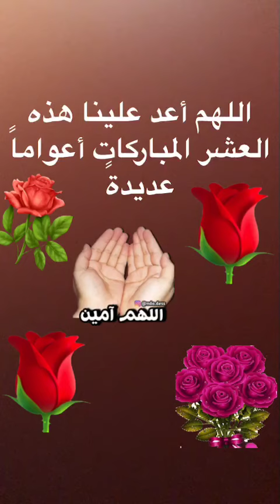دحيم الحماد١٤٤١هـ اللهم أعد علينا عشرذي الحجة